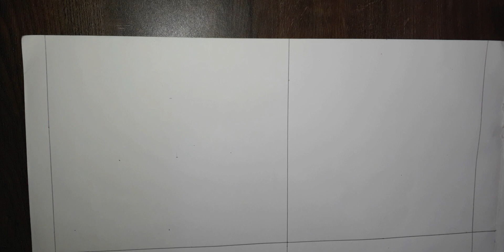3D water droplet || Easy steps to draw 3D water droplet image || 3D drawing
Simple approach to draw 3d water droplet image.